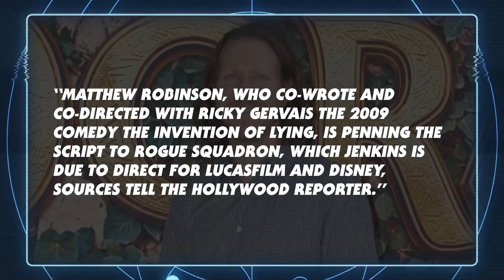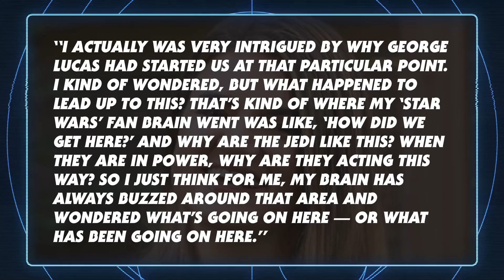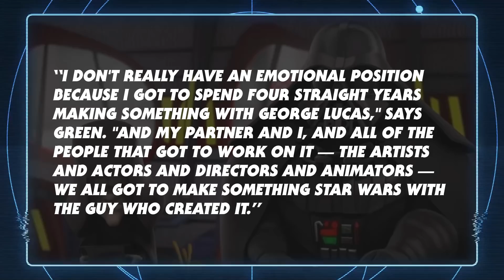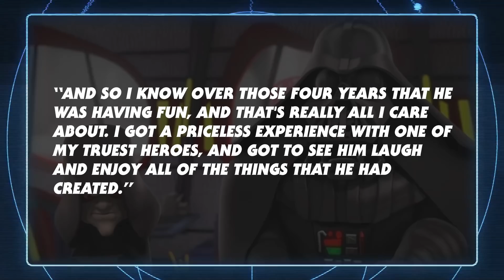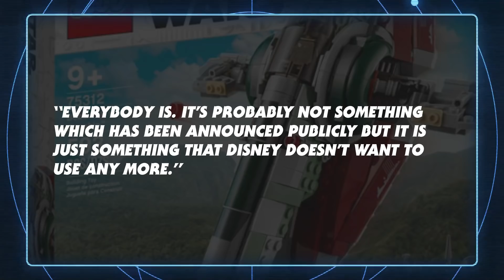Patty Jenkins Talks Rogue Squadron and More - Star Wars News Roundup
Patty Jenkins gave a small update on Rogue Squadron, which also found its writer! Leslye Headland did another interview about The Acolyte, Seth Greene spoke about Star Wars Detours, and yes, we weigh in on the Slave I "controversy."

0:00 Patty Jenkins on Rogue Squadron
3:40 Rogue Squadron gets a writer
6:01 The Acolyte
9:47 Star Wars Detours
12:42 Slave I

Mailing Address
Star Wars Explained
1227 Rockbridge Rd SW